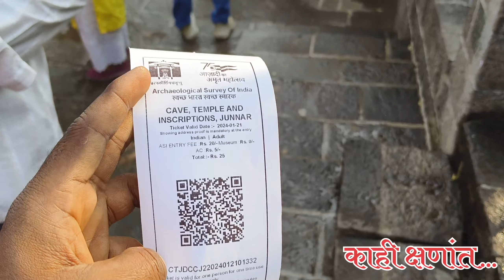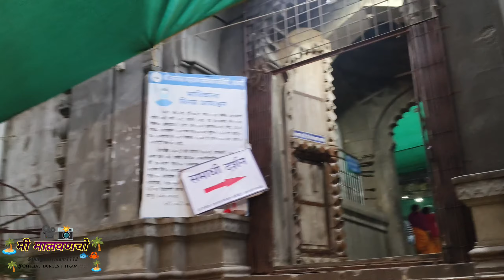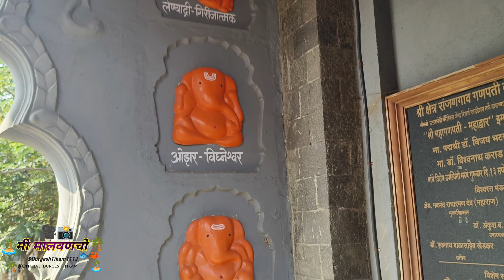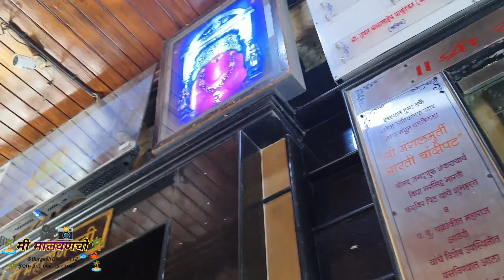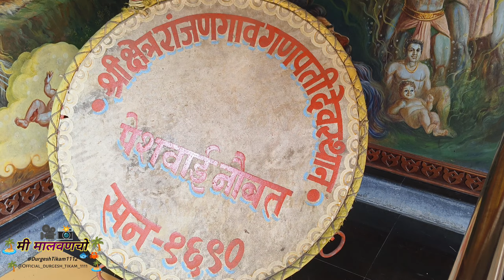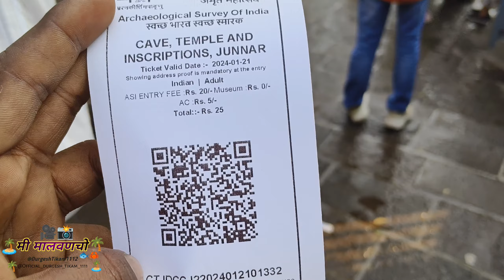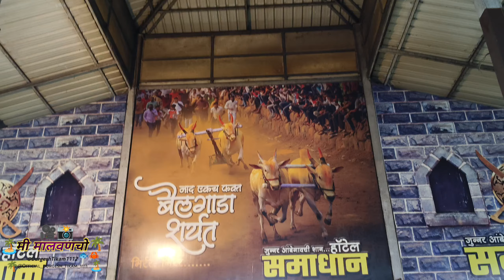अष्टविनायक यात्रा 🙏 दिवस शेवटचा 🙏 लेण्याद्री गड चढलव👍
नमस्कार
मित्र मैत्रीणीनो

मी मालवणचो
मी मालवणचो

मी मालवणचो या माझ्या युट्युब चॅनेल वर मी दुर्गेश टिकम तुमचे सगळ्यांचे मनापासून स्वागत करतो.

या विडीओ मध्ये मी तुम्हांला दाखवणार आहे .

 ‎‎अष्टविनायक यात्रा शेवटचा दिवस
सुमर पिकनिक ग्रुप देवनार मुंबई

विडिओ आवडल्यास नक्की लाईक, शेअर करा, कमेंट्स करा. आणि सगळ्यात महत्त्वाचे चॅनेल वर नवीन असाल तर लवकरात लवकर चॅनेल सब्सक्राईब करा आणि बाजुची 🔔दाबून ऑल वर ठेवा म्हणजे माझ्या येणाऱ्या सर्व प्रकारच्या विडिओ ची नोटिफिकेशन्स लगेचच तुम्हांला मिळेल.

कोकण
मालवण
सिंधुदुर्ग

विडीओ आवडल्यास लाइक करा आणि शेअर करा